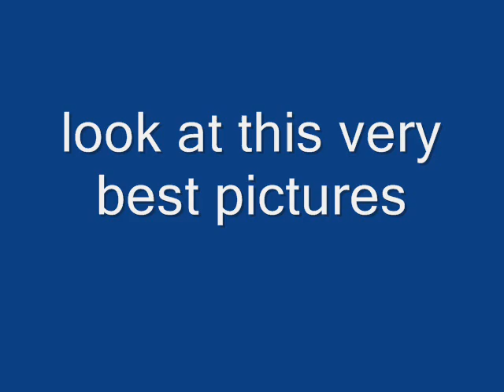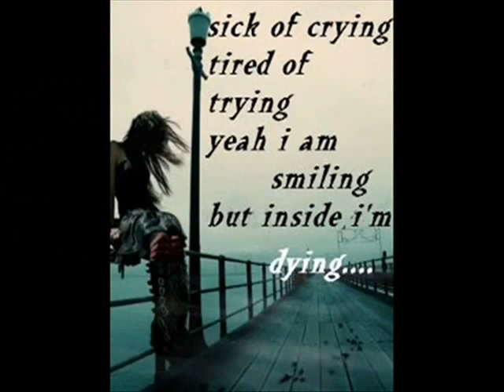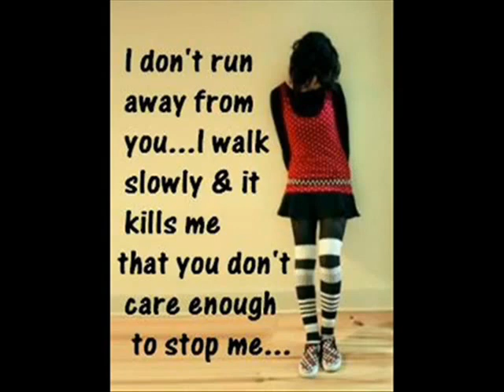fazal movie 2